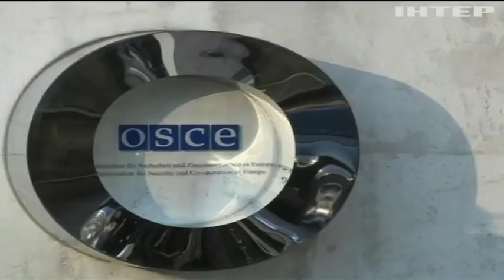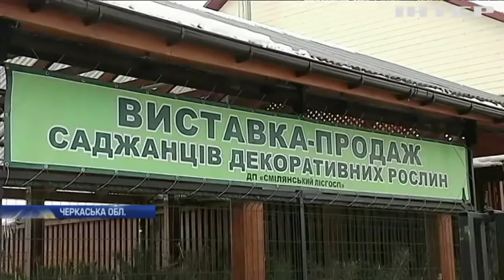Новости 9:00, выпуск за 24 декабря 2018 года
Головні події на цю годину:
На Полтавщині перекинулася маршрутка з пасажирами; У Івано-Франківську відвідувачі кав'ярні самостійно встановлюють ціни; "Жовті жилети", розбиті вітрини: як французи зустрічають Різдво; На Алясці подружилися ведмідь і собака (відео)